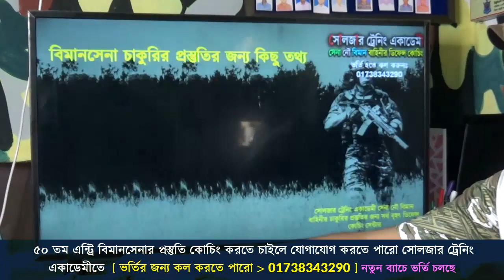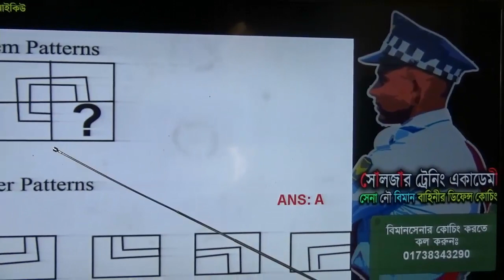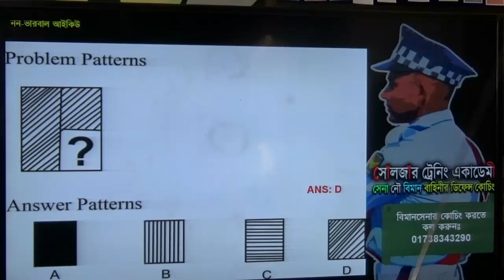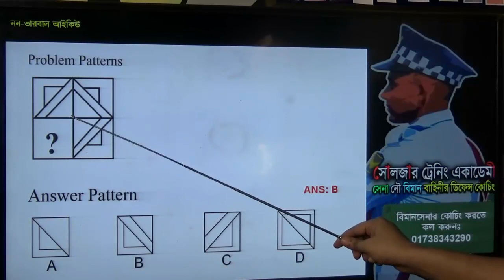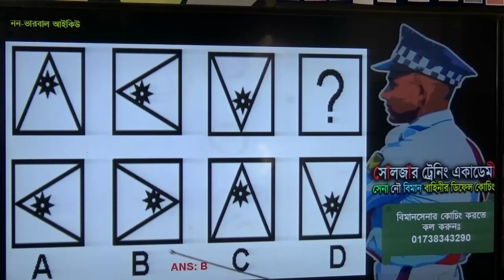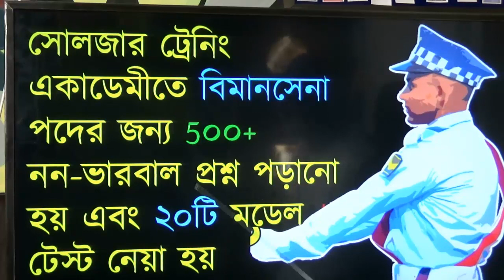বিমানসেনার আইকিউ প্রস্তুতি যেভাবে নিবে ! বিমানসেনা জন্য গুরুত্বপূর্ণ IQ প্রশ্ন ! Bangladesh Airforce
🎯 বিমানসেনা পদের প্রস্তুতির জন্য সোলজার ট্রেনিং একাডেমীতে ভর্তি চলছে নতুন_ব্যাচ_শুরু_হচ্ছেঃ ২০ আগস্ট ২০২১ তারিখ থেকে, ফোন নাম্বার- 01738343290
🎯 বিমানসেনার জন্য পূর্ণাঙ্গ প্রস্তুতি নিতে আজই সোলজার ট্রেনিং একাডেমীতে চলে আসতে পারেনঅফিসের ফোন নাম্বার- 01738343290
১৫ দিনের কোর্স ফি = ৯০০০/- (থাকা+খাওয়া+২ বাহিনীর কোচিং ফি সহ)
১ মাসের কোর্স ফি = ১২০০০/- (থাকা+খাওয়া+৩ বাহিনীর কোচিং ফি সহ)

১। মেডিকেলঃ(বিভিন্ন চেকাআপের মাধম্যে আপনাকে ফিট করানোর পরামরর্শ দেয়া হবে )
২। লিখিতঃ (আইকিউ,পদার্থ,ইংরেজি,গণিত বিষয়ের শর্ট সেজেশন ও সঠিক গাইড লাইন দেয়া হবে)
৩। মৌখিকঃ (গুরুত্ব পূর্ণ প্রশ্নের উত্তর ও সাইকোলজিক্যাল বিষয় শেখানো হবে)
৪। শারীরিকঃ (বিভিন্ন শারীরিক ব্যায়াম প্রাকটিস করানো হবে)